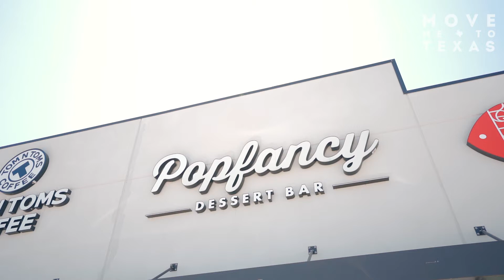Unique Dessert Bar with a Creative Twist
For an ice cold treat to beat the Texas heat, look no further than this week’s dessert bar. For this week’s NeighborhoodSpotlight, join us as we talk to Chris Doan, the owner of Popfancy to find out more about his business.

Popfancy originally popped up on the scene in Houston as small kiosks in malls such as Memorial City and the Galleria. Their goal was to offer a healthier alternative to traditional desserts. The way they achieved this was by making their pops with fresh all-natural ingredients and organic sweeteners. They also steer clear of preservatives, fillers, dyes, and artificial sweeteners to make sure the product the customer is getting is the highest quality possible. Since their expansion to a physical location they have also been able to offer a larger variety of desserts such ice cream and mochi waffles.

For more information on Popfancy and to check out their current menu, you can visit them

Katie Day
Houston Texas